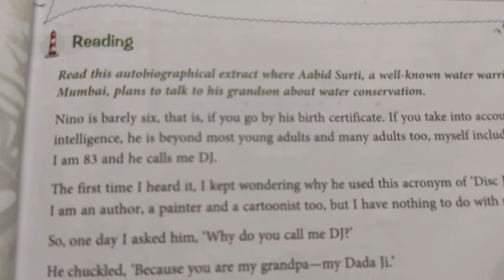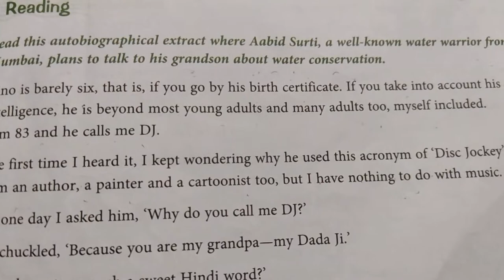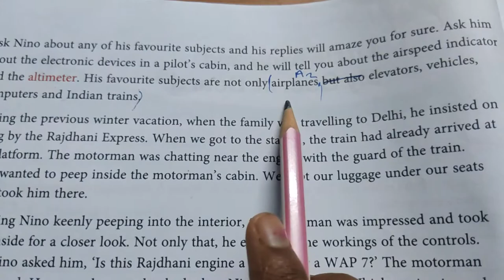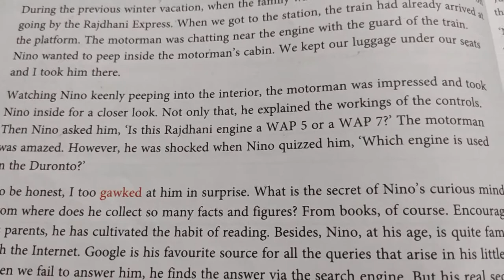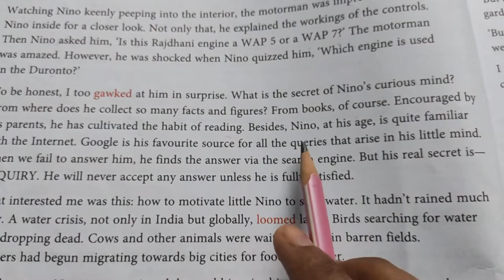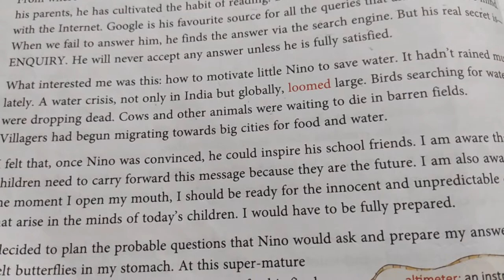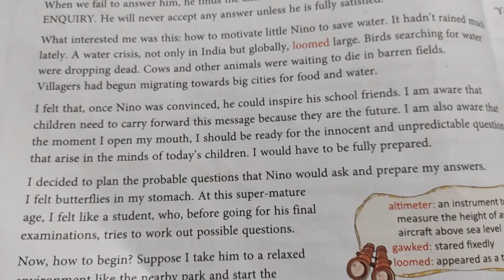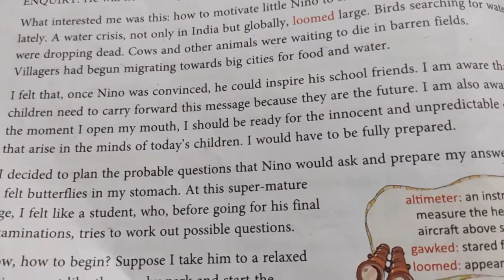Little Nino and My Secret Beard, Part 1 by Aabid Surti, English lesson explained in Hindi